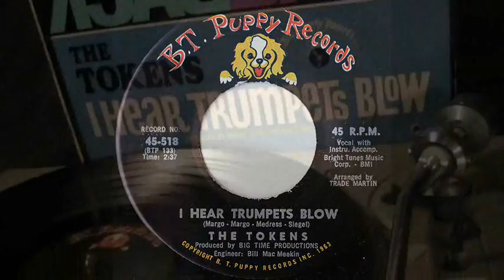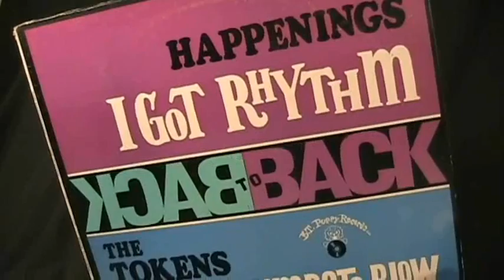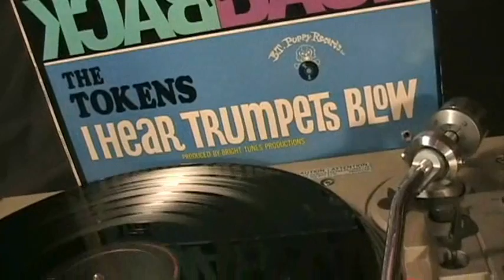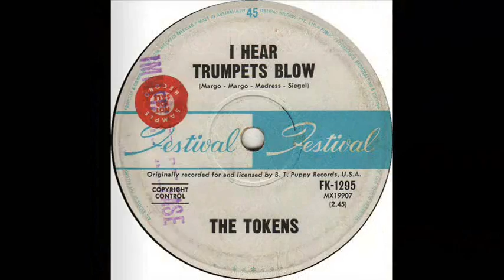The Tokens - I Hear Trumpets Blow - [original STEREO]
Hank Medress Was A Teenager In Brooklyn, NY, When He Started A Vocal Quartet In 1955 With Neil Sedaka. The Group's Original Name Was The Linc-Tones, After Their School, Lincoln High School. Sedaka Left For A Solo Career, And Lead Singer Jay Siegel Joined Brothers Mitch Margo and Phil Margo and Medress To Become The Tokens. In Early 1961, The Tokens Released "Tonight I Fell In Love," Which Scored #15 On The Billboard Hot 100 Chart And Earned Them An Opportunity To Perform On The Television Program "American Bandstand". Their Next Single, "The Lion Sleeps Tonight" Reached #1 On The Billboard Hot 100 Chart And Peaked At #11 in the UK In That Same Year. From 1962 to 1970, The Tokens Released Nine More Songs That Made The Top 100. All On Their Own Record Label Called "B.T. Puppy" Records. Jay Siegel Was The Lead Vocalist On All The Tokens Hits Including Our Featured Song, A #30 Hit From 1966 Called "I Hear Trumpets Blow". Hank Medress Became The Producer On The Chiffons' Hits "He's So Fine" and "One Fine Day". After Leaving The Tokens, Medress Produced A Record Company Executive Named Tony Orlando. He Persuaded Orlando To Sing The Lead Vocal On "Candida", A Hit For His Group "Dawn" That Helped Make Orlando An Overnight Star.